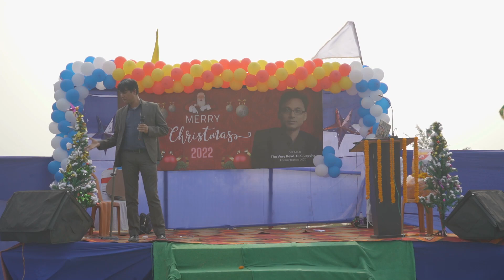जन्म सुफल होई जाई live